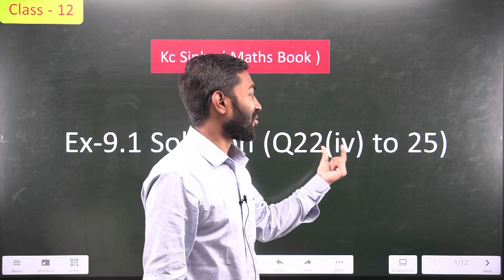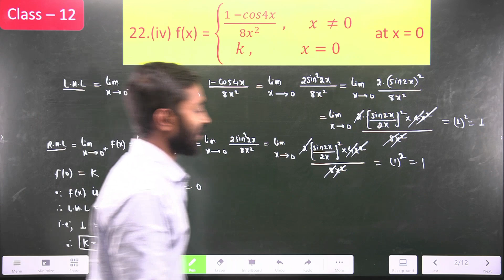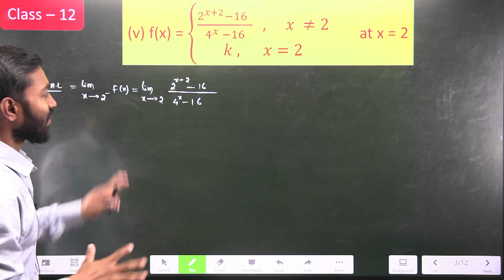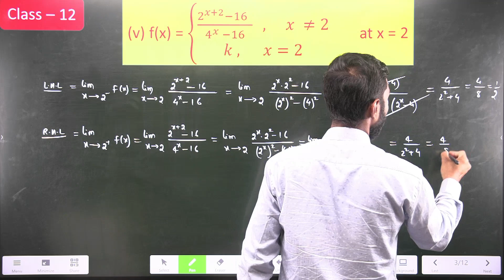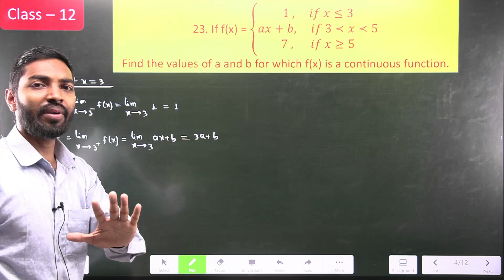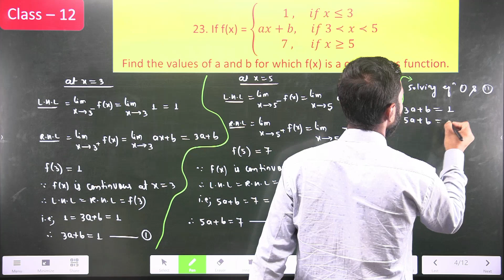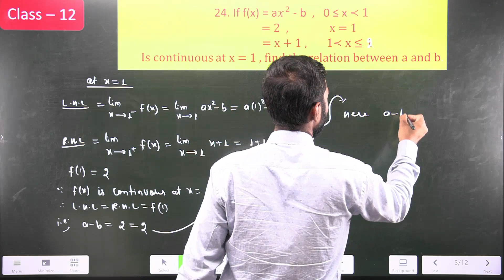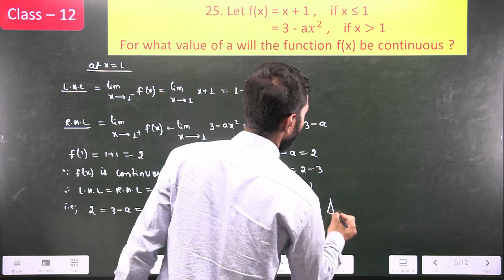Ep-7|Class-12|Kc Sinha Solution|Ex-9.1(Q22(iv) to 25)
Kc Sinha Solution Class-12 Exercise-9.1#Ex-9.1 Kc Sinha Solution Class-12#Exercise-9.1 Kc Sinha Solution Class-12#Continuity Class-12 Kc Sinha Solution#Kc Sinha Solution Class-12 Continuity#Continuity Solution Class-12#Maths Field#